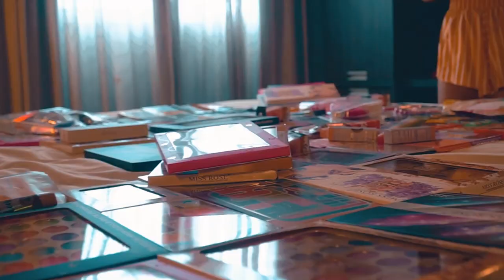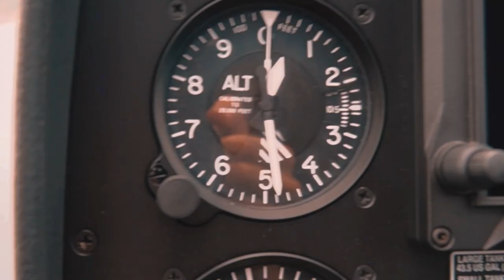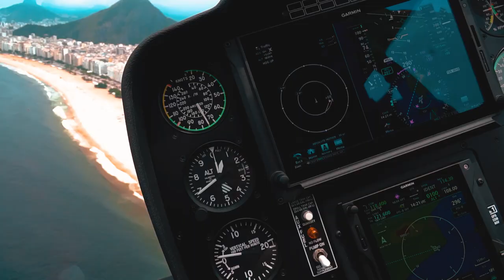We almost died in Brazil: Mel Maia, Nathalia Valente, Travel Vlog, Helicopters, and getting Robbed!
We flew out to Brazil to host some wild Celebrity Giveaways with Mel Maia, Nathalia Valente, and more! Little did we know it would turn into a life or death battle. From getting food poisoning, to getting robbed in Favelas, and still managing to have the time of our lives. We partied hard and had a once in a lifetime experience.

Make sure to watch the whole vlog for our Helicopter rides and epic tours around Rio De Janeiro and Sao Paulo.

Voamos para o Brasil para realizar alguns Celebrity Giveaways selvagens com Mel Maia, Nathalia Valente e muito mais! Mal sabíamos que se transformaria em uma batalha de vida ou morte. De pegar intoxicação alimentar, ser roubado em favelas, e ainda conseguir ter o tempo de nossas vidas. Nós festejamos muito e tivemos uma experiência única na vida.

Certifique-se de assistir a todo o vlog para nossos passeios de helicóptero e passeios épicos pelo Rio de Janeiro e São Paulo.

Tyler Debarros: Instagram.com/tbreezyx3
Mel Maia: Instagram.com/melissamelmaia
Nathalia Valente: Instagram.com/nathaliavalente
Raffaela Souza: Instagram.com/raffaelasouza_
Kekoa Mac: Instagram.com/kekoamac
Filmed and Fabricated by Media King Production